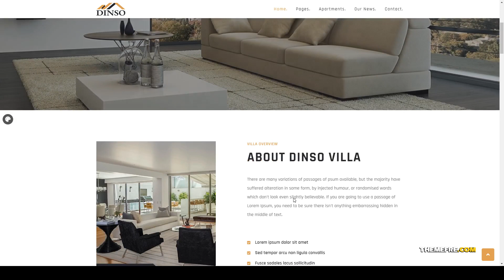Dinso - Single Property and Apartment WordPress Theme listing apartment complex Maya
Columns 2

 Layout Responsive

 Tags agent, apartment, apartment complex, architecture, brokers, building, business, house, listing, property, real estate, realtor, realty, rental, single property